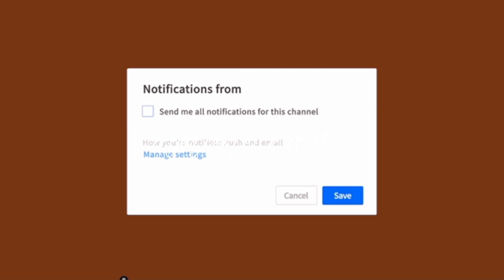productive sunday vlog! | lots of homework, quizzes, notes, and nachos! saving a half wasted day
FAQ:
name: mariana kebaso
age: 15 (as of right now)
zodiac sign: aquarius
camera: iPhone 11
editing software: final cut pro x

Music by The Ambient Light - Feelin' Kinda Lost (feat. Pure Mids)

with love, mariana